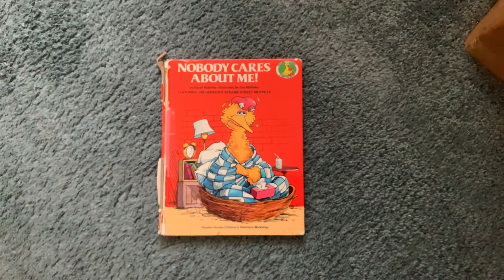My Nobody Cares About Me! Book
I love Big Bird and Ernie sneezing. I have an idea, My mini beans Big Bird, Ernie, Bert, Grover, Cookie Monster and Betty Lou can tell you about the story.